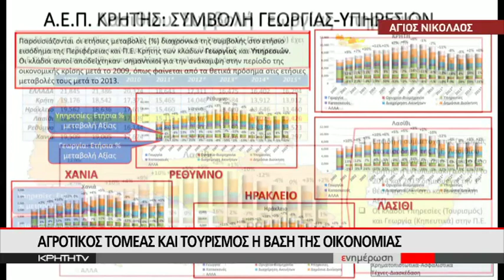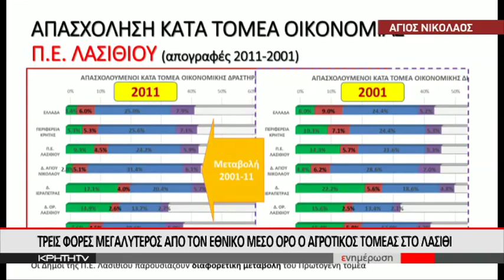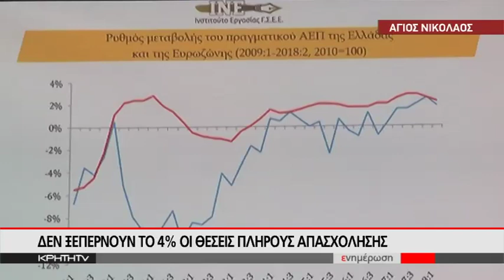Η "ΑΚΤΙΝΟΓΡΑΦΙΑ" ΤΗΣ ΤΟΠΙΚΗΣ ΟΙΚΟΝΟΜΙΑΣ ΓΙΑ ΤΟ ΝΟΜΟ ΛΑΣΙΘΙΟΥ